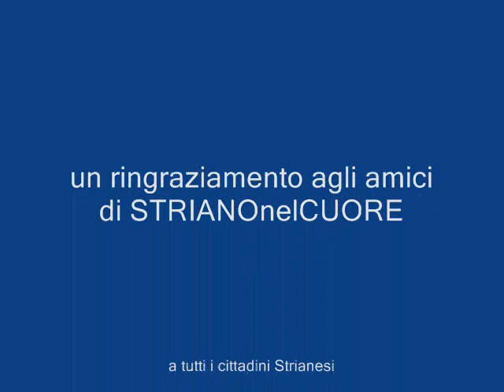dott. Trippa Francesco